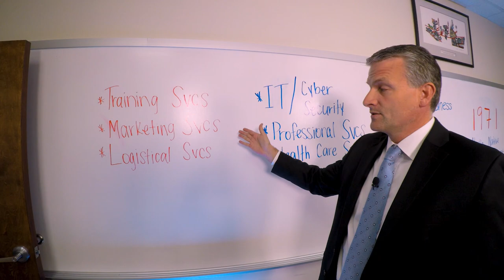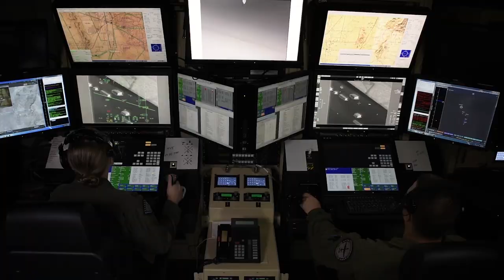Faces of Cape Fox: Welcome to the Family!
Welcome to the Cape Fox Corporation family!  Discover the faces of Cape Fox, as we learn the unique history, values, and culture that make our company great!